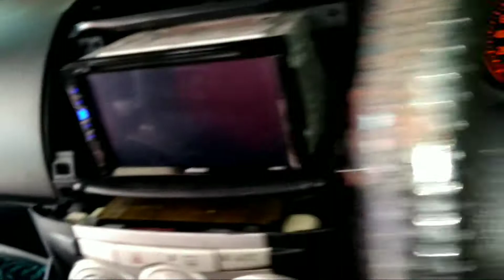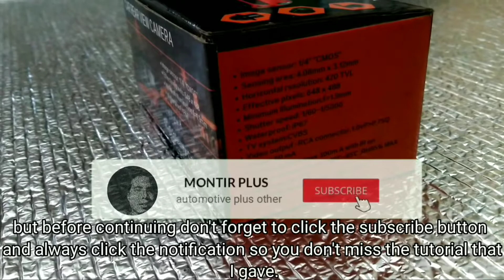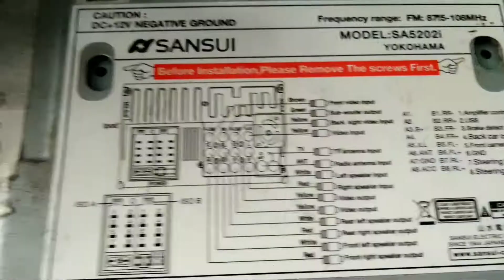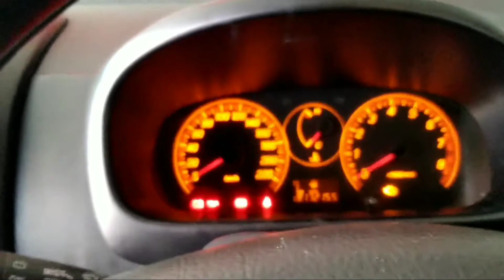How to install Car Rear View Camera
this we try How to install Car Rear View Camera ,,or backup camera ,,for solve the camera problem :

it's so easy to install it so don t miss or skip this video.